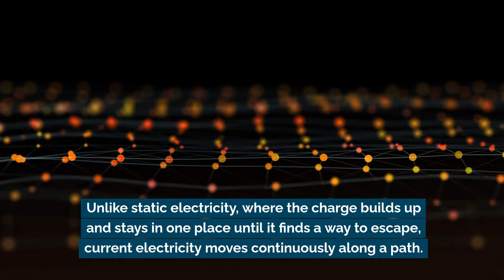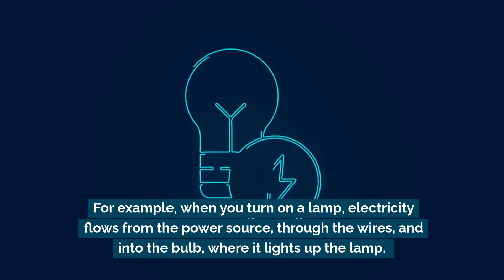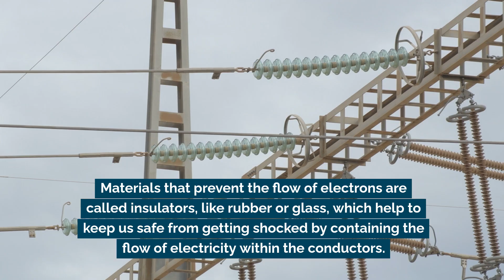Current Electricity vs Static Electricity | Science Lesson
Static electricity gives you tiny shocks, but current electricity powers your home! ⚡💡

Unlike static electricity, which builds up and discharges in a quick zap, current electricity flows continuously through wires.

Find out how circuits work, why metals are great conductors, and how turning on a switch lets electricity flow like a steady river.

🔍 Designed for the Ontario Grade 6 Science curriculum, this lesson is also useful for a variety of science programs!